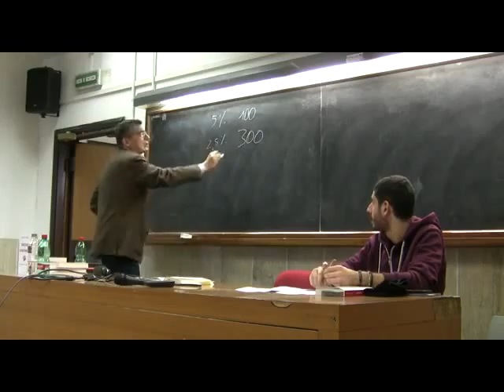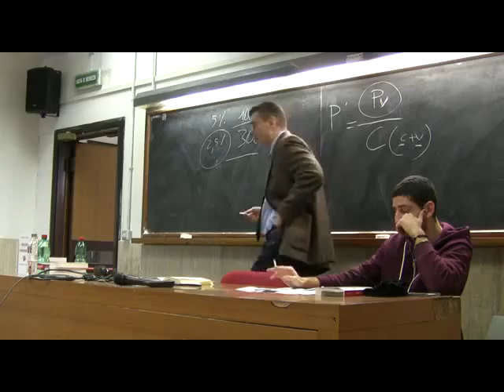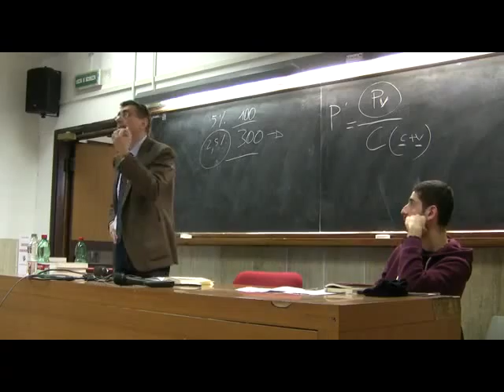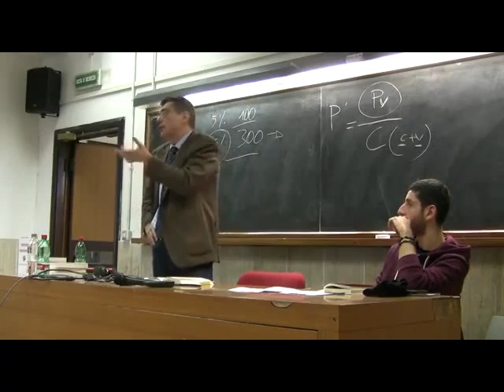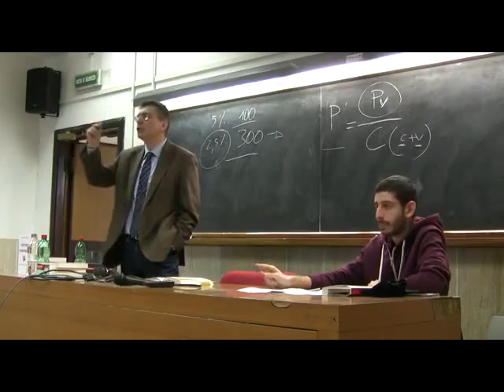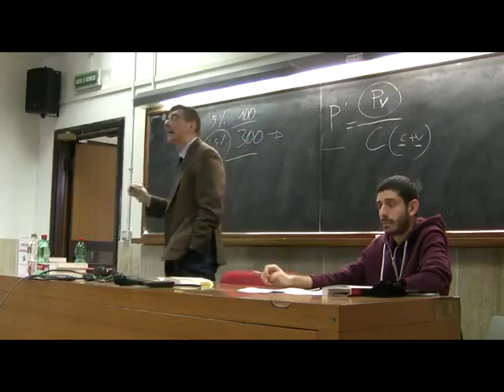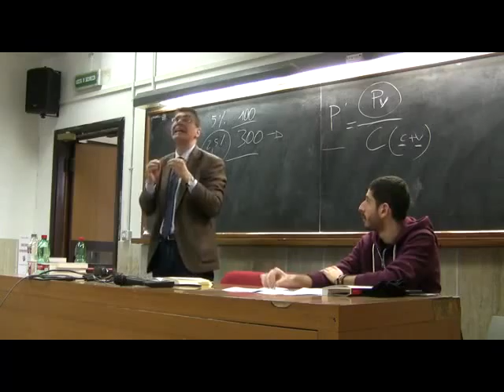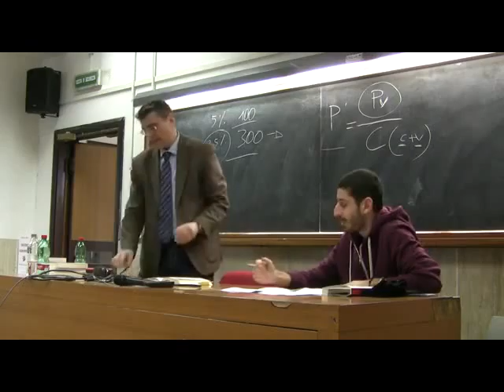Globalizzazione e decadenza industriale L'Italia tra delocalizzazioni, «crisi secolare» ed euro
Presentazione del libro di Domenico Moro al collettivo di economia della Sapienza di Roma: Globalizzazione e decadenza industriale. L'Italia tra delocalizzazioni, «crisi secolare» ed euro.